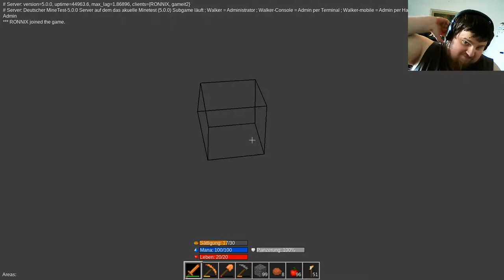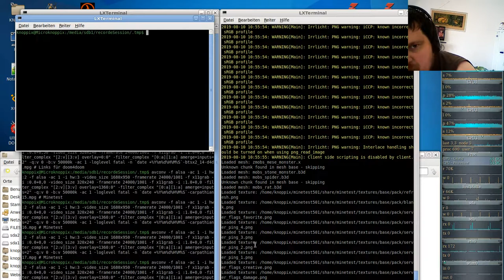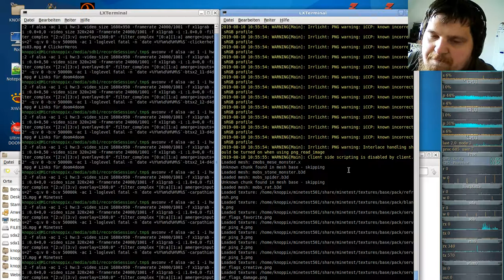German-Carpathian-server ( Minecraft orientiertes Spiel ) #18